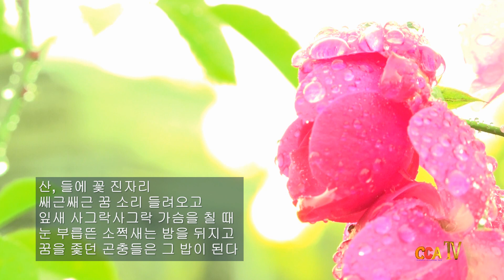조한직 / 죽도록 사랑하라 / 시낭송 / 조한직 (낭송시 선정)